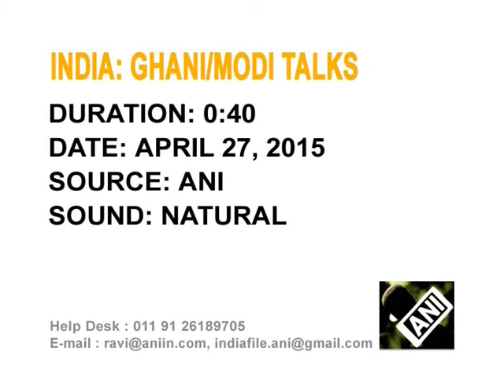28 April, 2015 - Visiting Afghan President holds delegation-level talks with PM Modi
28 April, 2015 (ANI) - Afghanistan President, Ashraf Ghani, hold delegation level talks with Indian Prime Minister, Narendra Modi, in New Delhi.